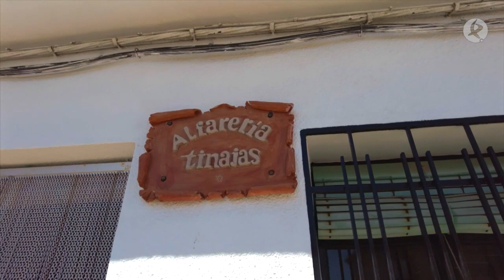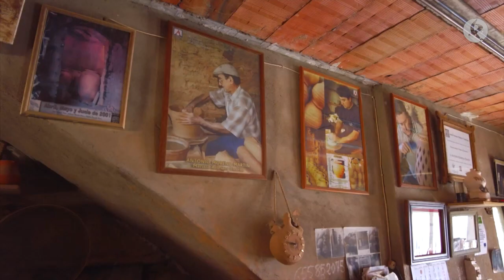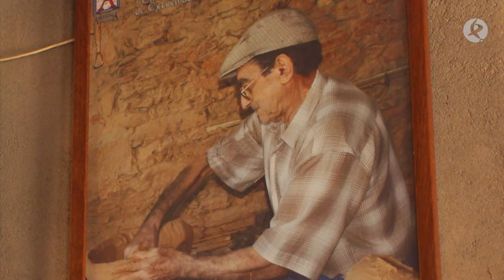Dos artesanos y un baile en Torrejoncillo | Pueblo Lovers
Visitamos el taller de alfarería y tinajería donde Antonio, proclamado Maestro Artesano de Extremadura 2019, nos explica la importancia que ha tenido este oficio en la localidad. Conocemos a una bordadora del pañuelo del gajo y asistimos a una muestra de los bailes que hacen los integrantes de los grupos de coros y danzas. Torrejoncillo demuestra así cómo se ha convertido en un núcleo artesanal dinámico y activo que supone un motor rural para la localidad y que lucha para que sus tradiciones permanezcan.